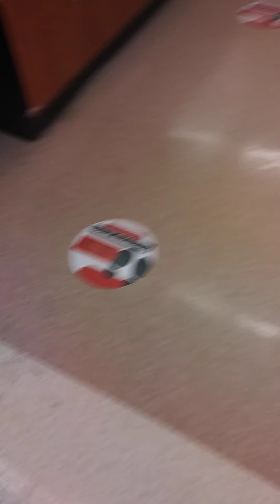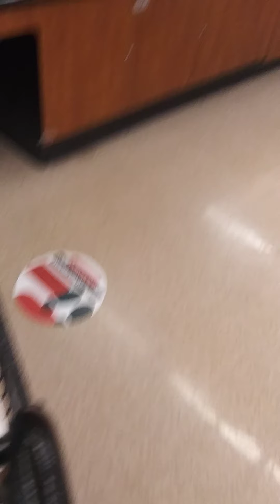March 22, 2021